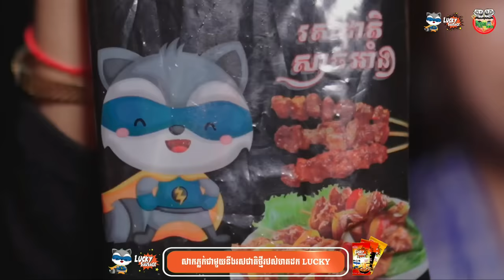ភ្នំតាម៉ៅ វគ្គ ១ By Hot Dog Lucky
ដំណឹងជ្រើសរើសបុគ្គលិកពេញសិទ្ធ Sale Supervisor
ទីតាំង: ភ្នំពេញ និង តាមខេត្ត
-ប្រាក់ខែគោល: $300 ឡើង ( ចចារតាមបទពិសោធន៍ )
-កាតទូរស័ព្ទ   : $5
-អត្ថប្រយោជន៍បន្ថែមទៀតចាប់ពី15០ដុល្លារឡើង
លក្ខខណ្ឌជ្រើសរើស
-មានបទពិសោធន៍ផ្នែកលក់ចាប់ពី ២ឆ្នាំឡើង(បើធ្លាប់ធ្វើ Sale Supervisor មានអាទិភាព)
-កំរិតវប្បធម៌ចប់ថ្នាក់ទី 12 ឡើង
-ត្រូវមានម៉ូតូផ្ទាល់ខ្លួន( ហើយអាចចុះខេត្តបានពេលក្រុមហ៊ុនតម្រូវ)
ម៉ោងការងារ 8:00 ព្រឹក -5:00 ល្ងាច
ថ្ងៃច័ន្ទ ដល់ ថ្ងៃសៅរ៍
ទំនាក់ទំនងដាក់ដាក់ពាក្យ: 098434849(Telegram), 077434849